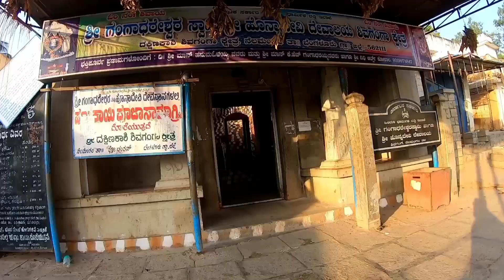SHORT RIDE FROM BANGALURE. SHIVAGANGA HILLS#TRAVEL#BIKERIDE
Shivagange is a mountain peak with a height of 1300 metres[1] and Hindu pilgrimage center located near Dobbaspet, in Bengaluru Rural district India. It is situated 19 km from the town of Tumakuru and 54 km from Bengaluru.[2] The sacred mountain is shaped as a shivalinga and a spring flows near locally called "Ganga", thereby giving the place its name. It is also known as Dakshina Kashi (Kashi of the South) and has various temples such as Gangadhareshwara temple, Sri Honnammadevi Temple, Olakal Teertha, Nandi Statue, Patalagang Sharadambe temple and several theerthas such as Agasthya theertha, Kanva theertha, Kapila theertha, Pathala Gange[3]